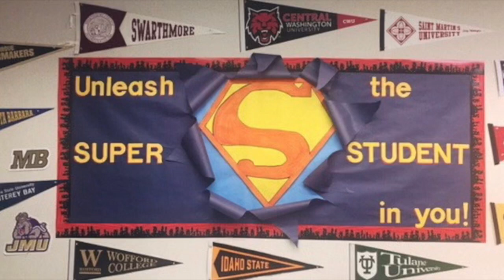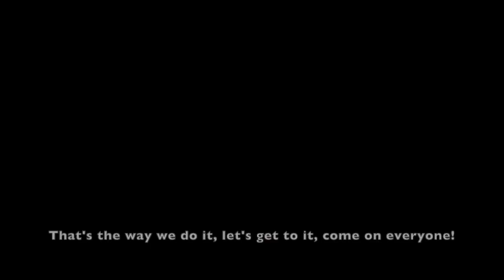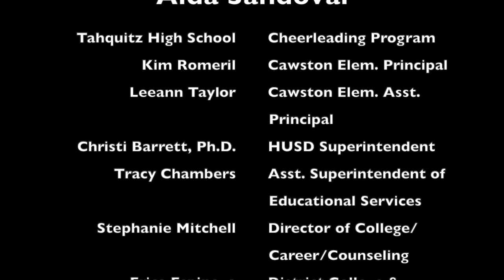Cawston’s College Kick-Off Virtual Assembly